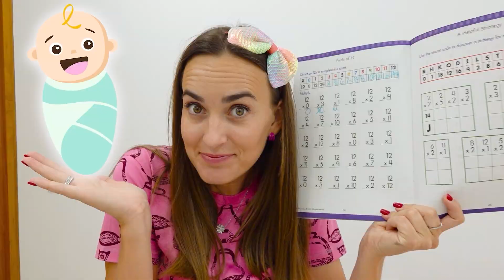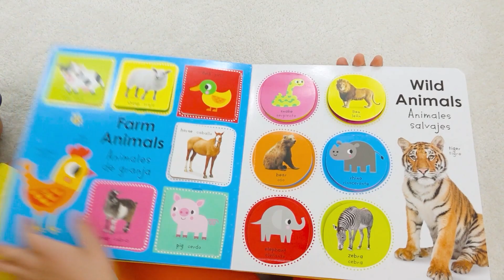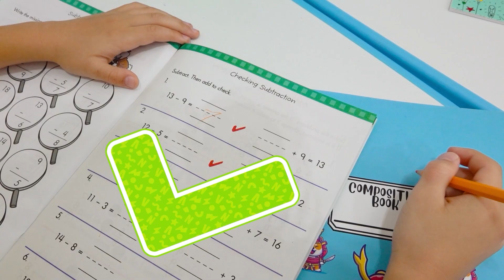ولاد اور نکی نے بچوں کے لیے 10 دروازے اور دیگر چیلنجز کھولے۔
00:00 10 دروازے ایڈونچر کھولیں۔
06:52 24 گھنٹے بیبی چیلنج